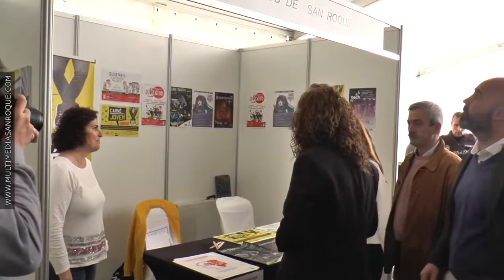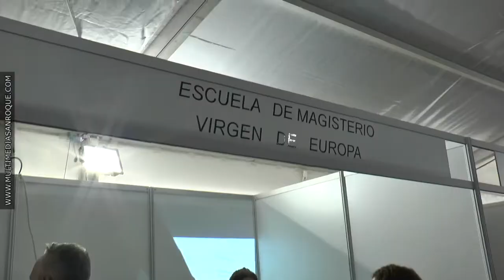NOTICIA III SALON ESTUDIANTE 5 MARZO 2019